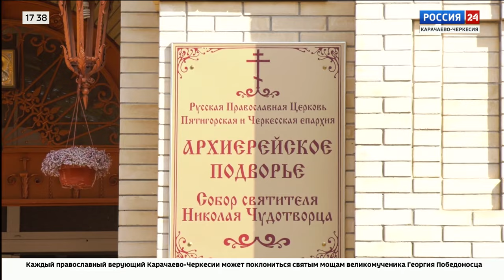"Вести Россия 24" Эфир от 13.09.2023